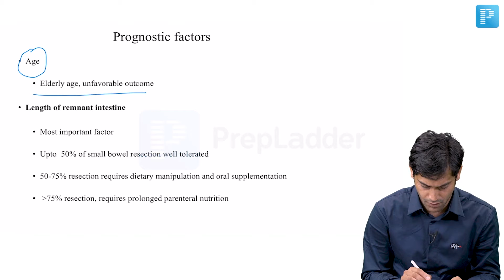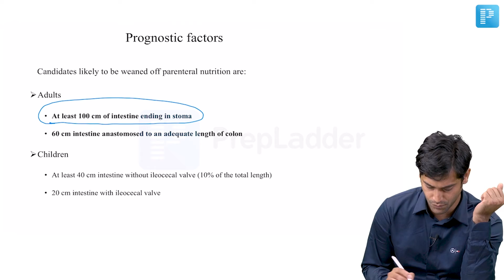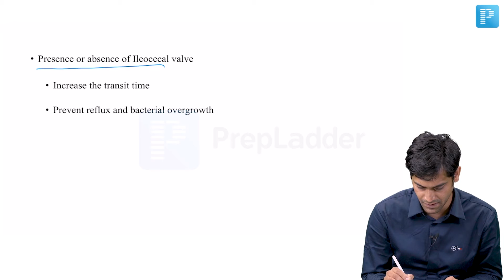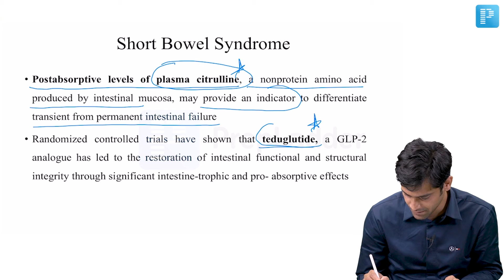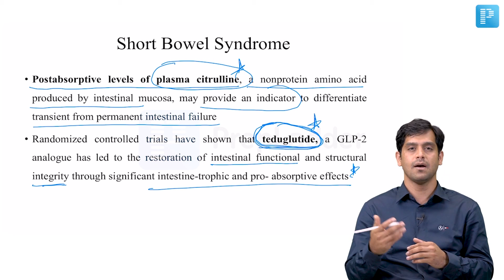Prognostic Factors: Short Bowel Syndrome | Dr. Shashikiran BD | Surgical Gastroenterology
In this video, watch Dr. Shashikiran BD deliver an elaborate lecture on "Prognostic Factors: Short Bowel Syndrome" to help in the preparation of Super Speciality in Surgery.